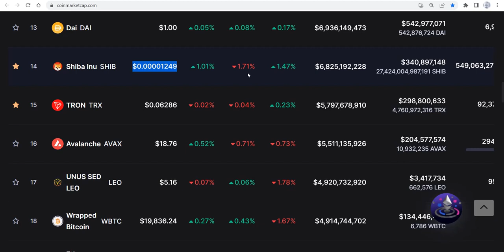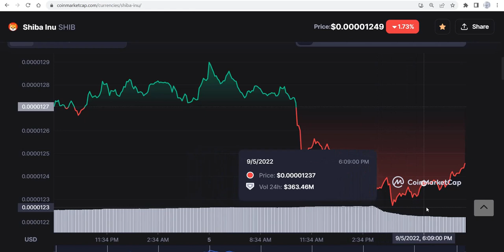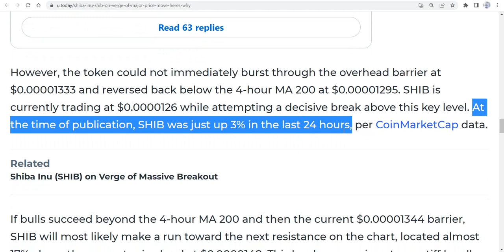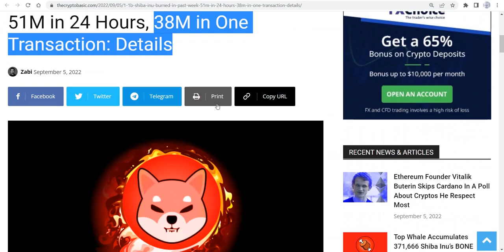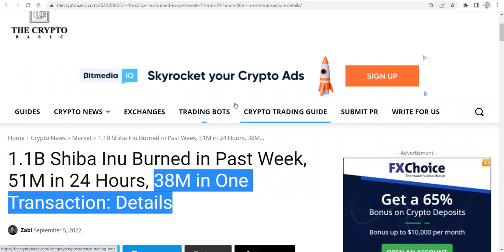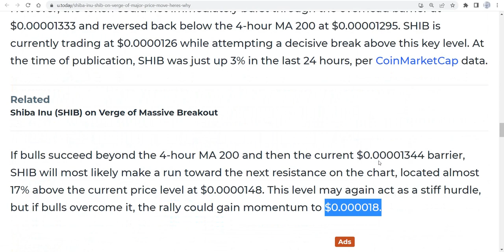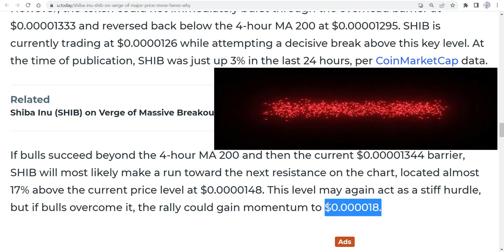SHIBA INU లేటెస్ట్ న్యూస్ తెలుగులో